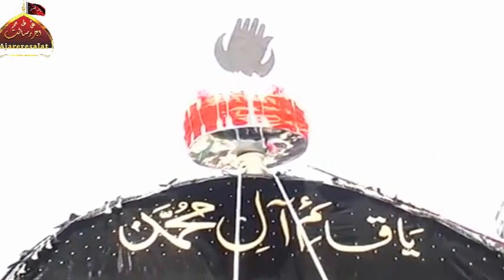Jaloos 18 Jeth Noha Tari Khan Party Arifwala 2013